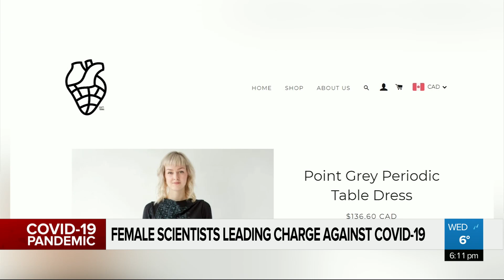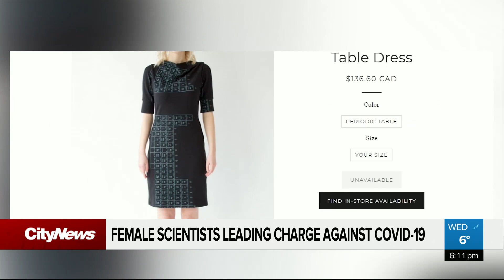Female scientists leading the charge against COVID-19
Across the country, female health officials have helped guide Canadians through the pandemic with their unique leadership styles.